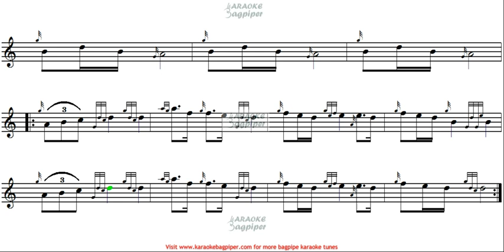Mingualay Boat Song on Practise Chanter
Bagpipe Practise Chanter backing track for Mingualay Boat Song